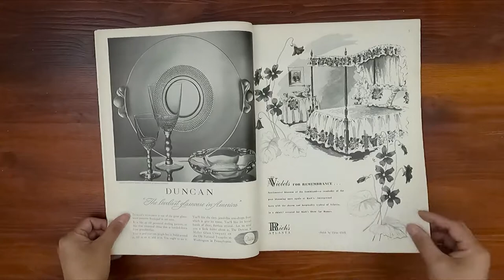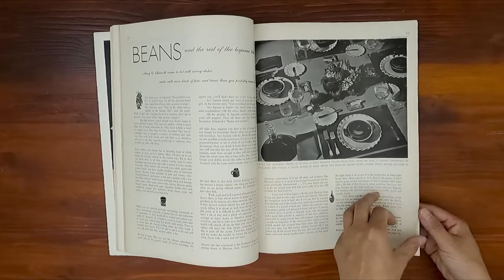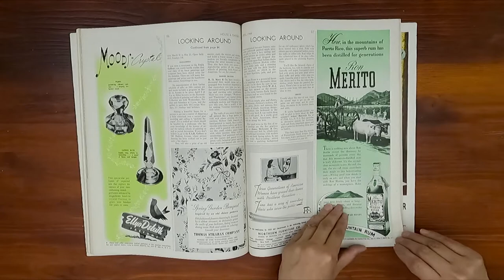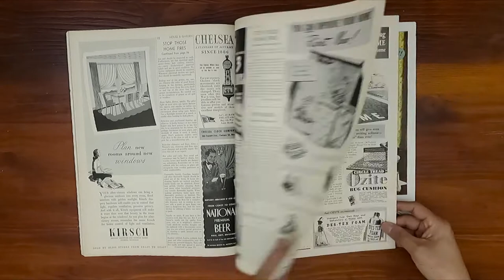1944 April ASMR Magazine Flip Through: House & Garden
Relaxing ASMR sounds from page turning and a step back in time at the same time.  House & Garden April 1944 issue.

Colour Forecast, 1944

1:04  Democracy and decoration
1:08  A matter of taste
1:15  What to do in a decorating dilemma
1:17  The right piece turns the trick
1:20  Watchwords for fabrics
1:23  A house divided
1:25  Keep your colors flying
1:29  Four sides to a room
1:33  They thought it up long ago
1:37  Rites of Spring
1:40  Beans and the rest of the legume
1:42  Primer on home freezing
1:45  Plan for your freezer
1:47  House by the sea
1:53  Before you buy that house
1:58  G.H.Q for a lady
2:02  Life begins at fourteen
2:04  To the Land-ladies!
2:04  Gardener's Calendar
2:08  Evergreens for foundation
2:14  Where and when to plant them
2:18  Your child and his garden
2:20  Plan and Plant your terrace

Advertising Highlights:
0:13  Callaway towels and rugs
0:13  Jordan Marsh
0:20  Duncan glassware
0:24  Hallicrafters Radio
0:40  Magnavox
0:48  Harriet Hubs Ayer Luxuria cream
0:48 Sealy mattress
0:54  Wallace Rose Point spoons
1:00  Old Forester Bottled Bon
1:00 Amsterdam Textiles rugs
1:03  Springfield Blankets
2:36  Marlboro cigarettes
2:43 General Electric
3:44 Old Charter whisky
3:47 Martex towels